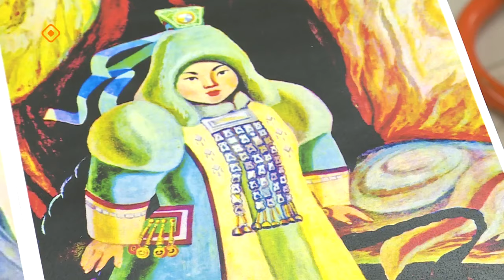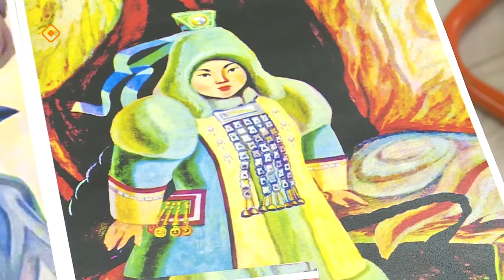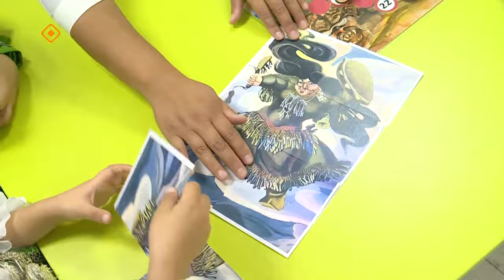«Сайдыс»: Уһуйаан иитээччитэ Алира Харайданова (31.10.23)